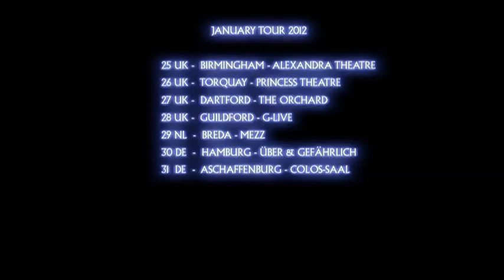Bellowhead - Hedonism Live (trailer)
Recorded in early May of 2011 at the Bournemouth O2 Academy, the two hour set contains 23 songs drawn from the three albums released by the band to date.